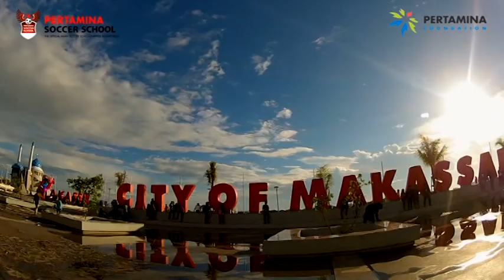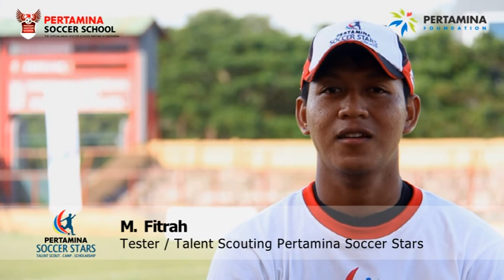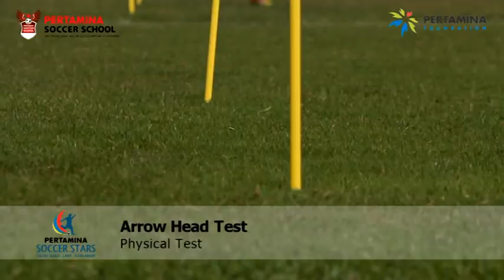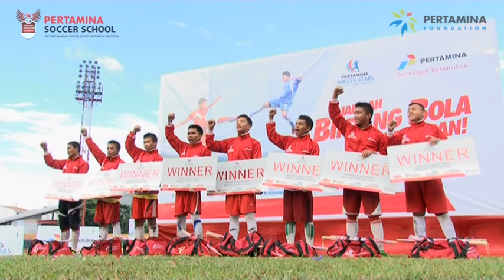Pertamina Soccer Stars MAKASAR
Pertamina Soccer Stars yang akan diselenggarakan di 6 kota besar di Indonesia  akan menjaring 500 pemain sepakbola usia muda usia 13-16 tahun tiap kotanya. Melalui seleksi dengan tes tehnik, fisik dan permainan di 6 kota ini akan terbuka kesempatan untuk 48 pemain sepakbola usia muda berbakat mengikuti Camp yang dilatih oleh Pelatih AC Milan Academy, dan kesempatan untuk menerima beasiswa Pertamina Soccer School maksimal 3 tahun di Jakarta untuk 15 pemain berbakat dari 6 kota.

 Waktu dan tempat pelaksanaan :
• Malang (22 -- 23 Juni 2013) : Std Turen Malang
• Balikpapan (22 -- 23 Juni 2013) : Std PERSIBA
• Palembang (29 -- 30 Juni 2013) : Std Bumi Sriwijaya
• Makasar (29 -- 30 Juni 2013) : Std Andi Matalatta
• Sorong  (5 -- 6 Juli 2013) : Std LANAL
• Jakarta (6 -- 7 Juli 2013) : Std Simprug